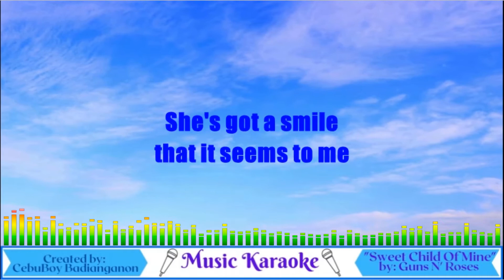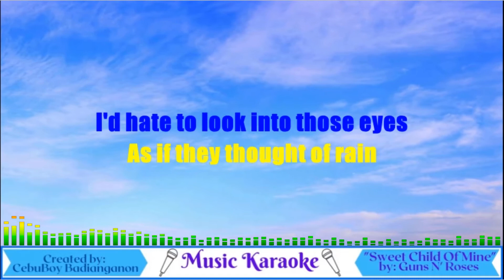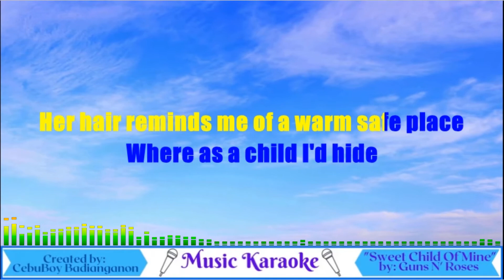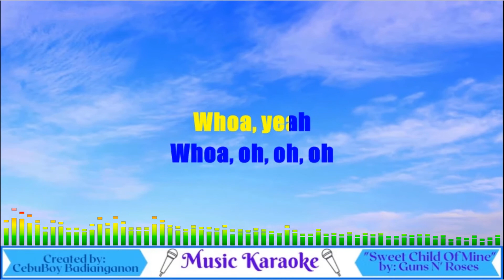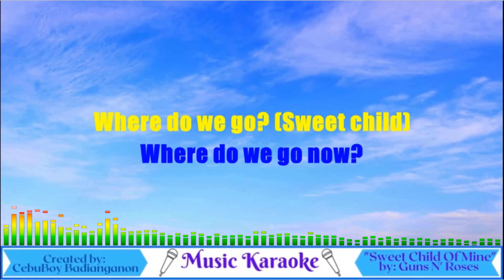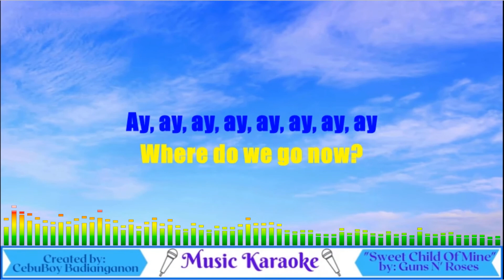Sweet Child O' Mine - Guns N' Roses (music karaoke) HD